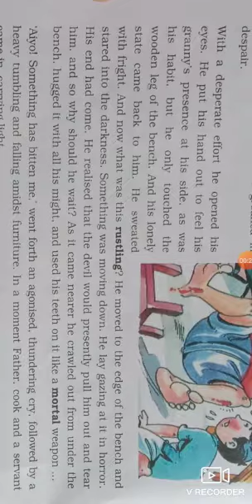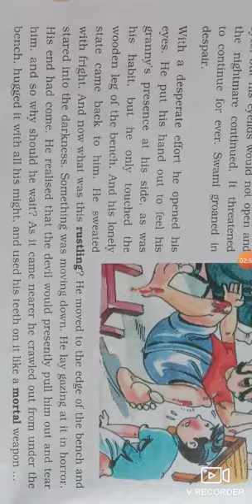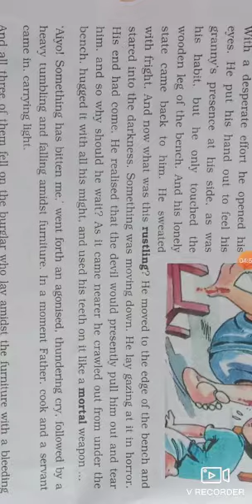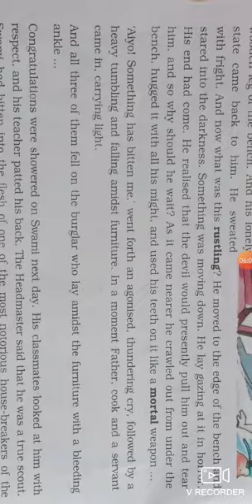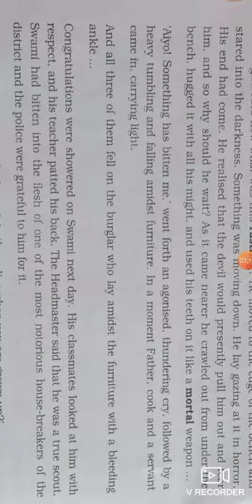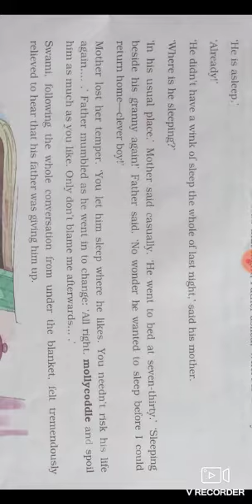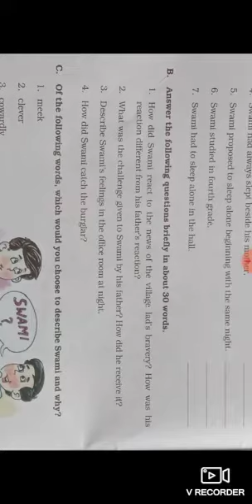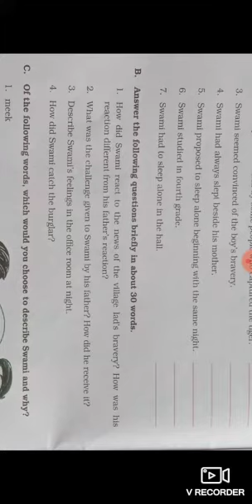L- 'A HERO'(PART-3)